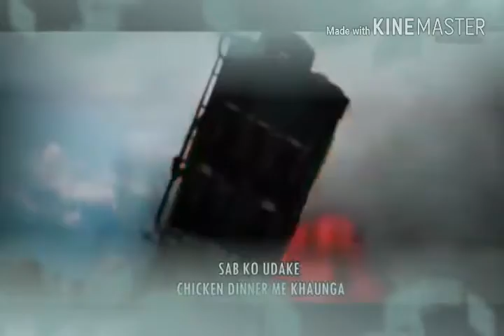LOOT MACHAYENGE FT.BANTAI|| PUBG VERSION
new song copy track of machayenge. ..see hope u will enjoy.